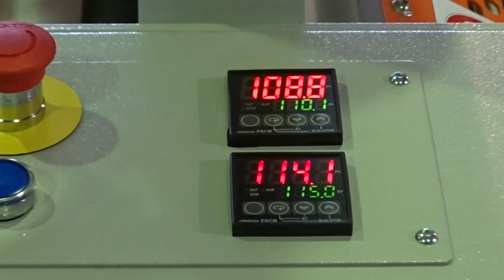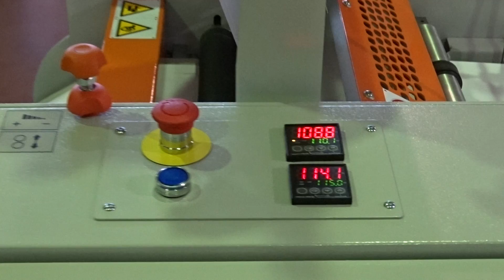iLamPro Auto laminating double side by Bagel Systems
iLam Pro with feeder laminating double side / iLam Pro Auto laminando a doble cara